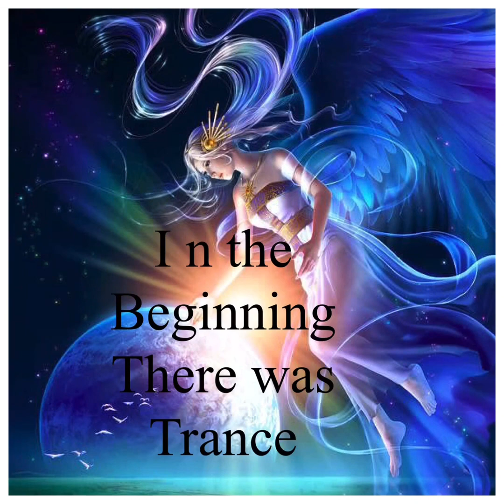Our Origin -AVB VS SHAPROV DJ MEDINA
Soulmates